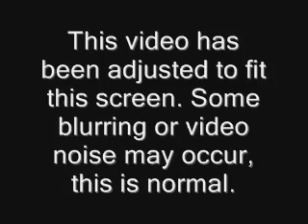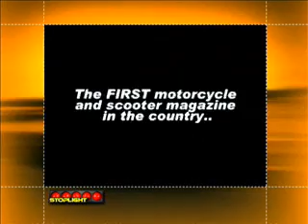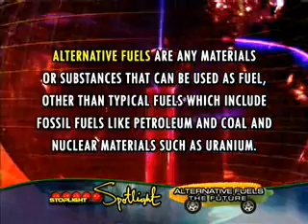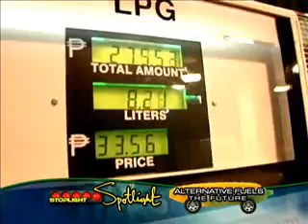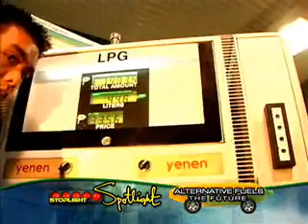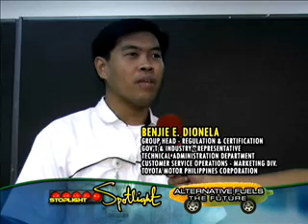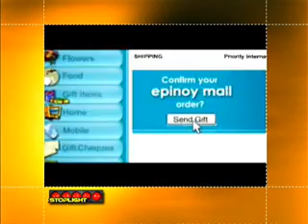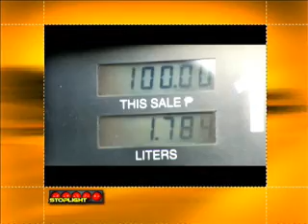Episode 1 Season 14 aired 08-24-08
8th Leg Shell Advance Motorcycle & Scooter Challenge at SM City
Dasmarinas

7th Leg Inter Bike Club Circuit Racing at Boomland Race Track, Pasay city

Vios Club of the Philippines 4th Year Anniversary at Hobbies of Asia
Macapagal Boulevard

Spotlight On Stoplight - Alternative Fuels

News in 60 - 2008 Henry Ford Awards at The Felix Restaurant, Makati City

News in 60 - Dodge Nitro Launching